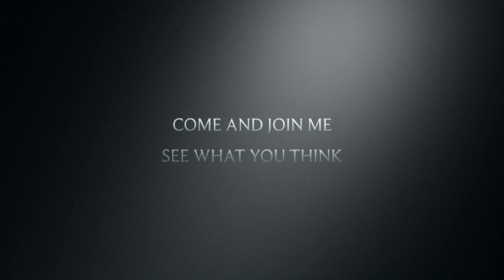See what you think of vimeo latest video up.